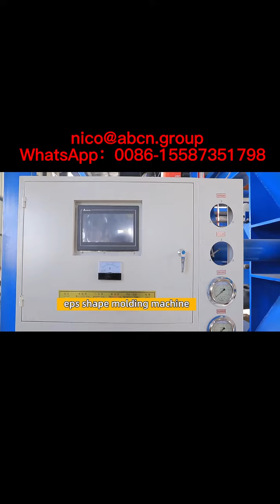عوامات الصيد eps ，خط إنتاج عوامات الصيد EPS ，معدات جراب زهرة eps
خط إنتاج سقف eps ，
معدات كورنيش البناء الخارجي eps ，
آلة كورنيش البناء الخارجي eps ，
خط إنتاج الكورنيش الخارجي للبناء EPS ，
خط إنتاج تغليف زاوية eps ，
معدات كورنيش eps ，
خط إنتاج كورنيش eps ，
معدات التغليف الكهربائية eps ，
آلة التعبئة والتغليف الكهربائية eps ，
خط إنتاج التعبئة والتغليف الكهربائية eps ，
عوامات الصيد eps ，
خط إنتاج عوامات الصيد EPS ，
معدات جراب زهرة eps ，
آلة جراب زهرة eps ，
خط إنتاج جراب زهرة eps ，
معدات التغليف العامة eps ，
آلة تغليف عامة eps ，
خط إنتاج التغليف العام eps ，
معدات رغوة eps ，
آلة رغوة eps ，
خط إنتاج الرغوة الأرضية EPS ，
معدات خوذة eps ，
خط إنتاج خوذة EPS ，
آلة خوذة eps ，
معدات eps hordis ，
خط إنتاج eps حورديس ，
معدات صندوق الثلج eps ，
آلة صنع صندوق الثلج eps ，
خط إنتاج صندوق الثلج eps ，
معدات كتلة إدراج eps ，
آلة كتلة إدراج eps ，
خط إنتاج بلوك إدراج eps ，
فقدت eps معدات الرغوة ，
معدات البليت EPS ，
خط إنتاج البليت EPS ，
معدات لوحة ساندويتش EPS ，
معدات علبة البذر eps ，
آلة علبة البذر eps ，
خط إنتاج علبة البذر EPS ，
معدات الطفو الستايروفوم eps ，
آلة تعويم الستايروفوم eps ，
خط إنتاج تعويم الستايروفوم eps ，
معدات لوحة السقف الحراري eps ，
خط إنتاج لوحة السقف الحراري eps ，
آلة لوحة السقف الحرارية eps ，
معدات لوحة التدفئة تحت البلاط eps ，
آلة لوحة التدفئة تحت البلاط eps ，
خط إنتاج لوحة التدفئة تحت البلاط EPS ，
معدات سقف eps ，
آلة سقف eps ，
معدات كورنيش eps ，
عوامات الصيد eps ，
معدات رغوة eps ，
آلة رغوة eps ，
معدات خوذة eps ，
آلة خوذة eps ，
eps hurdis equipment ， خط إنتاج horsdis eps ，
معدات البليت EPS ，
آلة لوحة السقف الحرارية eps ， eps معدات لوحة التدفئة تحت البلاط ，
معدات مربع الخضار eps ，
جراب الوافل eps لمعدات البناء ，
جراب الوافل eps لآلة البناء ，
جراب الوافل eps لخط إنتاج البناء ，